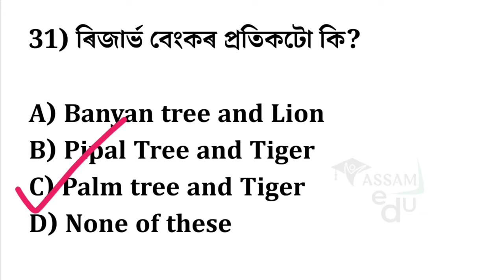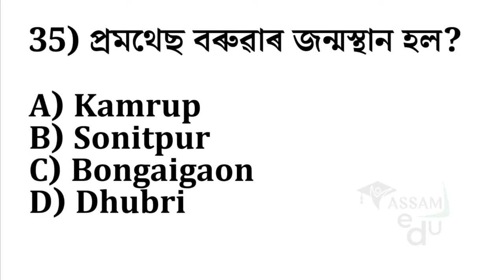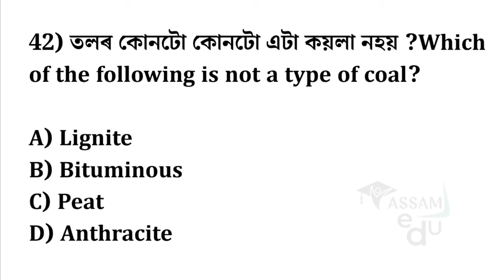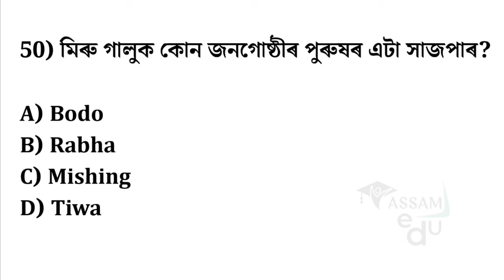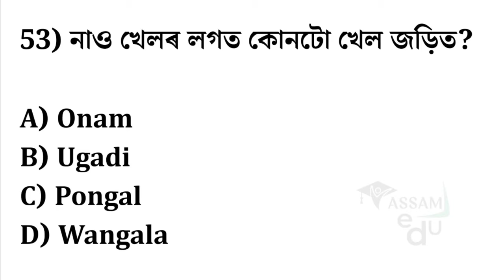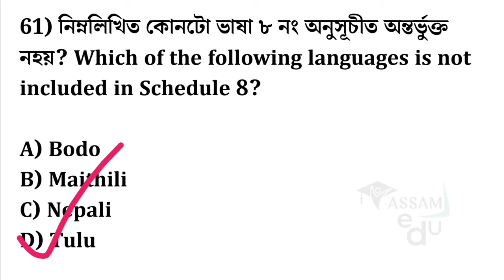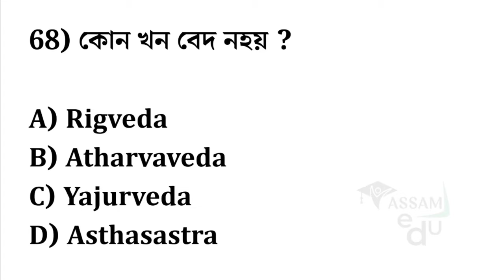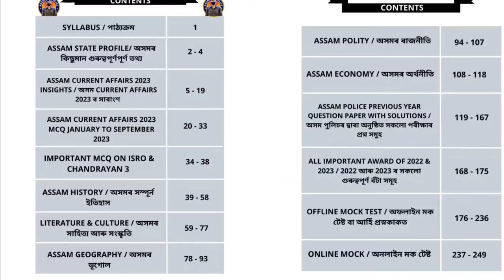Assam Police SI Previous year question Paper 2022 | Complete Analysis Video 🔥 | Part 2 🔥🔥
Assam Police SI Previous Year Question Paper 2022 | Complete Analysis Video 🔥

E Book purchase link -

You can purchase the book via this link/ আপুনি এই লিংকৰ জৰিয়তে কিতাপখন ক্ৰয় কৰিব পাৰে -

📚 Elevate your preparation for the Assam Police SI & ADRE Grade III 2023 exam with our specially crafted Mock Test! 🚨 Dive into a simulated exam environment, sharpen your skills, and assess your readiness. 🎯 Gear up for success with targeted practice and boost your confidence. Watch the video, take the mock test, and stride towards your goals! 🔒📝 AssamPoliceExam MockTest ExamPreparation SuccessJourney"

The Assam Police SI mock tests and Assam Police SI online test series are designed to provide a complete exam preparation environment to the aspiring candidates. The Assam Police SI mock tests and Assam Police SI online test series offers a plethora of uniquely designed questions to practice and enhance knowledge.

Keywords -
assam police si banne ke liye kya karna padega

assam police si coaching classes

assam police si course

assam police si current affairs 2023

assam police si communication

assam police si computer proficiency test

calendar reasoning assam police si

comprehension for assam police si

current affairs for assam police si

coding decoding assam police si

cut off assam police si 2023

current affairs 2023 for assam police si

how to crack assam police si exam

how to check assam police si result 2023

how to download assam police si previous year question paper
how to download assam police si admit card 2023
assam police si ab ub difference
assam police si full details
assam police si exam date 2023
assam police si exam 2023
assam police si english question paper 2022
assam police si english grammar previous year question paper

english grammar for assam police si
expected cut off assam police si 2023

Assam Monthly Current affairs
Assamedu
Assampolicesi
assampolicesiexam

Music Credit - @podcastbackgroundmusic